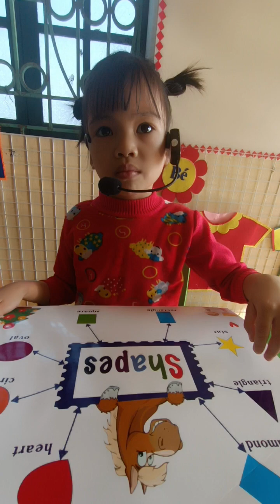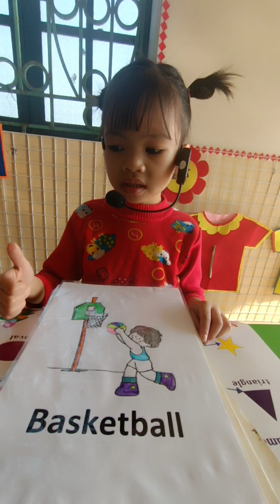13 tháng 12, 2022